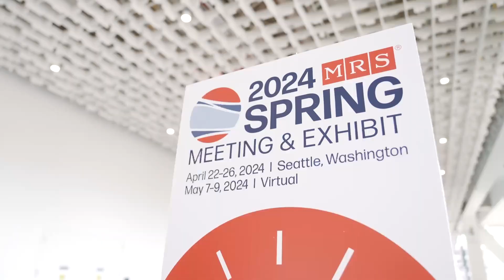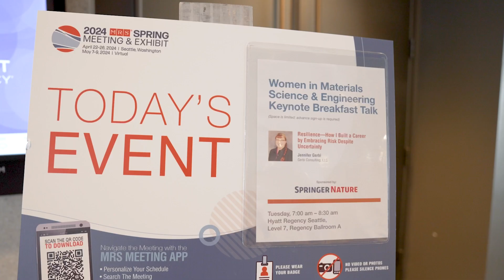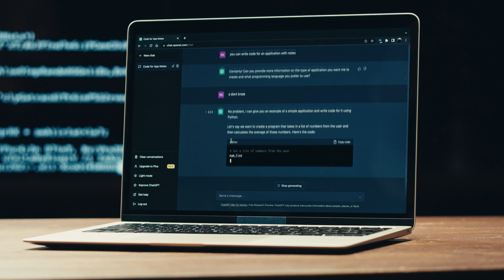Highlights from MRS TV Spring 2024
The Materials Research Society's 2024 Spring Meeting was a whirlwind of innovation and collaboration. Researchers from across the globe converged to tackle the challenges of tomorrow – from AI's role in materials design, to the latest and greatest in solar power, MRS TV was there to capture all of the brightest ideas at this Spring's meeting. International collaborations and diverse perspectives yielded thought provoking discussions and meaningful connections. We'll see you again in Boston this Fall for another amazing meeting, but in the meantime, you can relive all of the Spring's highlights with MRS TV!